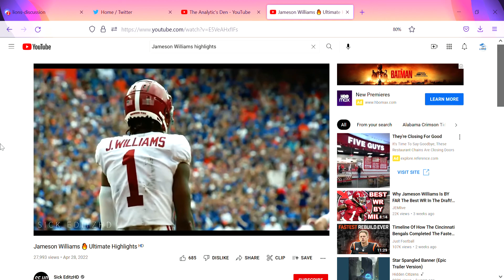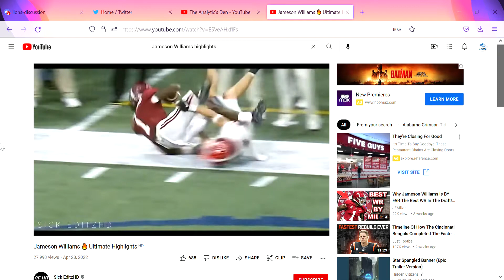Big Channel news